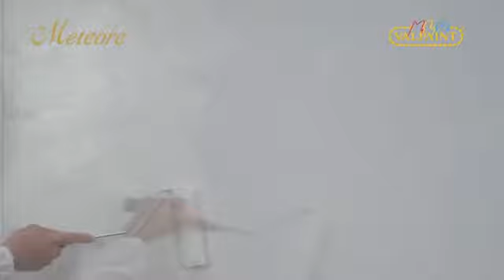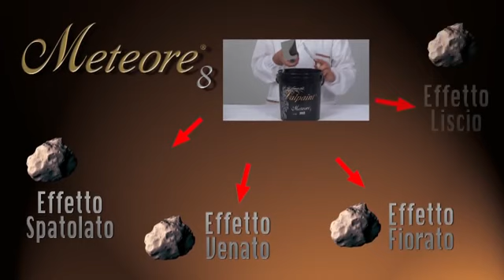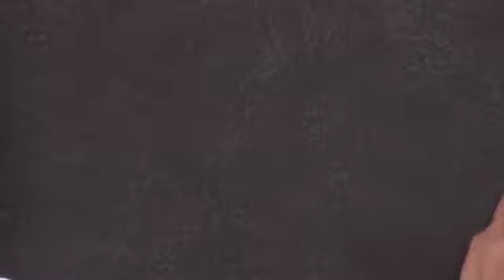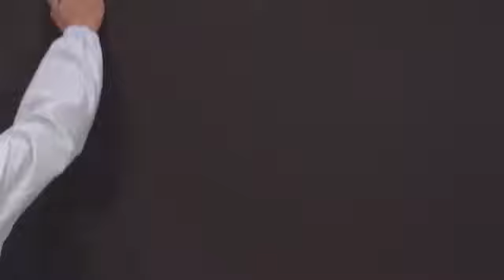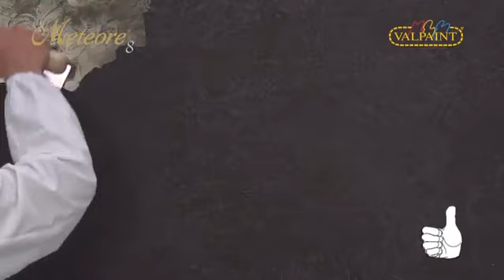METEORE 8 VALPAINT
Meteore 8 de Valpaint. Revestimiento metalico y perlado.